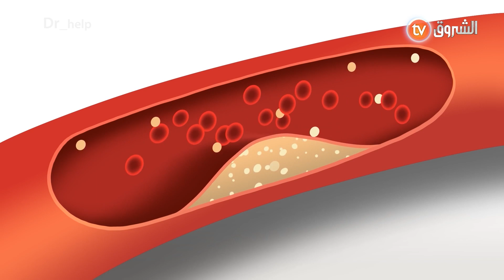فوائد فيتامين B5 وعلى ماذا يساعد الجسم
HD 10992/5000
SD 10921/27500/V